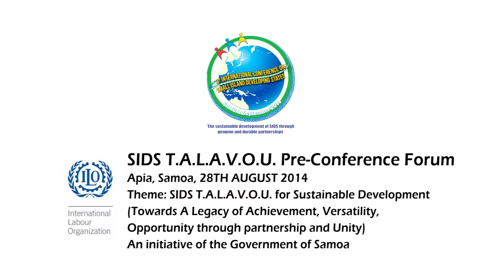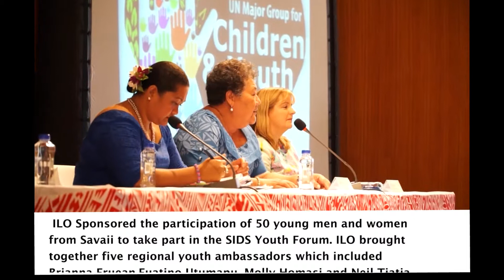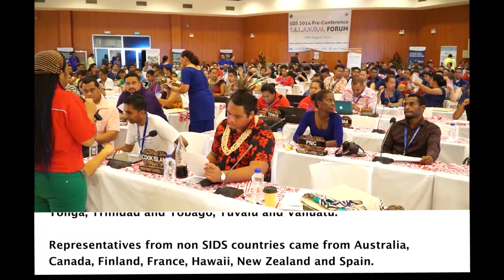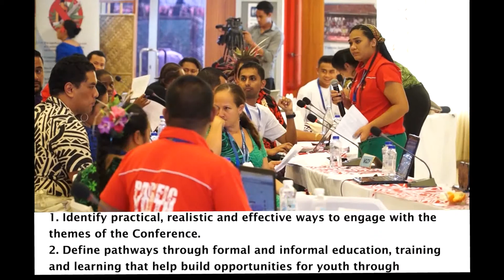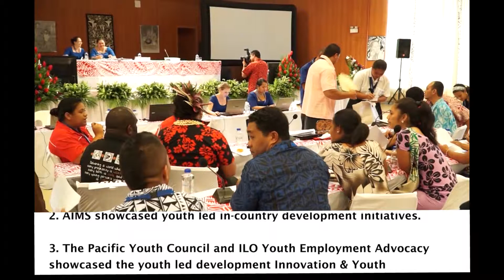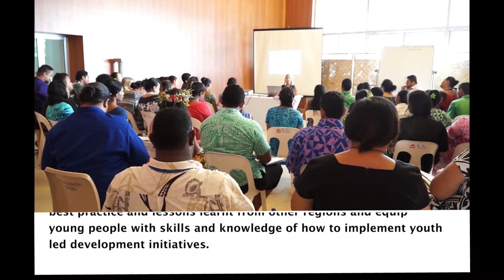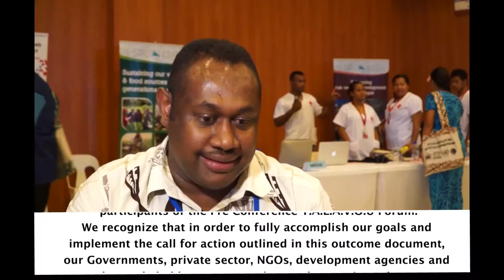SIDS TALAVOU Youth Forum 2014